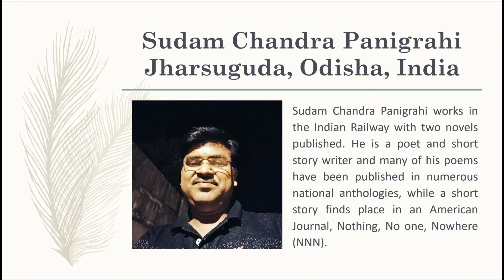Poetry Reading Series: IF BOUQUET I GIVEN by Poet Sudam Chandra Panigrahi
Sudam Chandra Panigrahi, Jharsuguda, Odisha, India

Sudam Chandra Panigrahi works in the Indian Railway with two novels published. He is a poet and short story writer and many of his poems have been published in numerous national anthologies, while a short story finds place in an American Journal, Nothing, No one, Nowhere (NNN).

Virtual "Mellifluous" Poetry Reading Series
DUO POET’S POETRY COLLECTION
Weblinks to watch all the poetry recitations by great poets of Anthology "Mellifluous"
Poet: Ravi Ranganathan
Poet: Ravi Ranganathan
Poetess: Shalika Sharma
Poetess: Sarala Balachandran
Poetess: N.M.Leepsa
Poetess: Deeya Dey Bhattacharya
Poetess: N.M. Leepsa